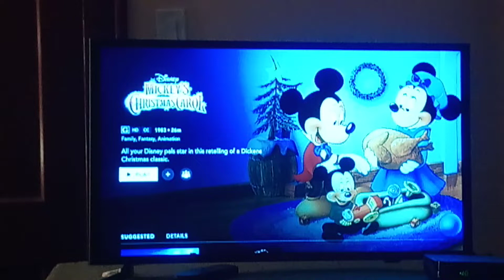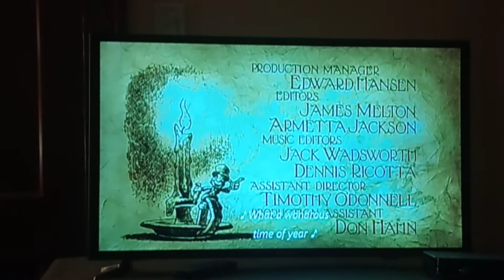Mickey's Christmas Carol Intro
From The Christmas Animated Disney Movie Mickey's Christmas Carol.